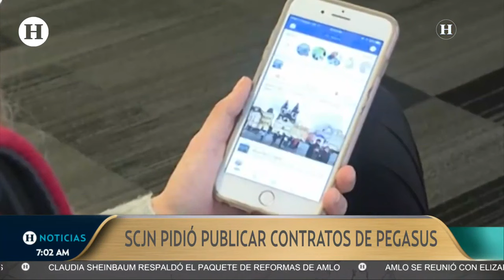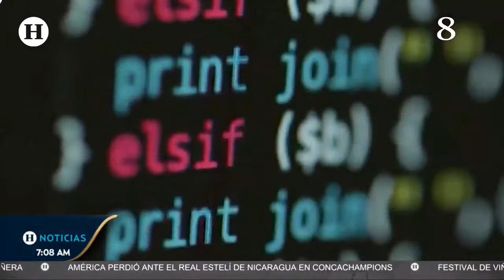¿Cómo llegó Pegasus a México? Así funciona el software señalado de usarse para espiar periodistas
La Secretaría de Hacienda y Crédito Público (SHCP) debe entregar la versión pública sobre la adquisición del software Pegasus.

La Consejería Jurídica del Ejecutivo Federal, presentó ante la Suprema Corte de Justicia de la Nación (SCJN) recursos de revisión en materia de seguridad nacional en contra de las resoluciones de 10 y 17 de noviembre de 2021, emitidas por el Instituto Nacional de Transparencia, Acceso a la Información y Protección de Datos Personales (INAI), en las que instruyó a la SHCP entregar, en versión pública, la información concerniente a los reportes de operaciones que presentan las entidades financieras y avisos de quienes realizan actividades vulnerables, diagnósticos, así como del sistema de pagos electrónicos interbancarios relacionados con la contratación de Pegasus.

Es por ello que en este video te contaremos como este software llegó a México.